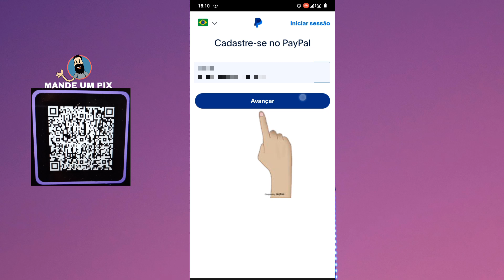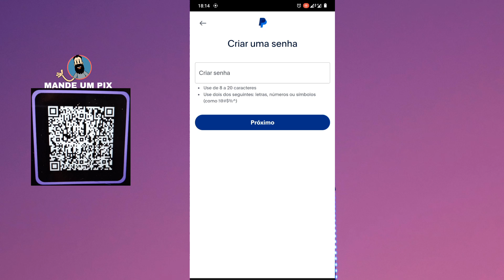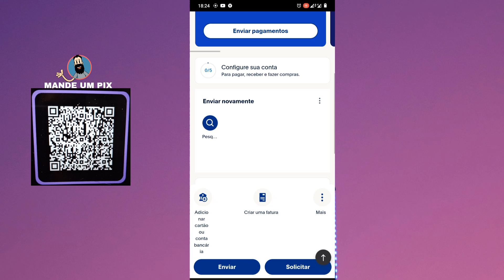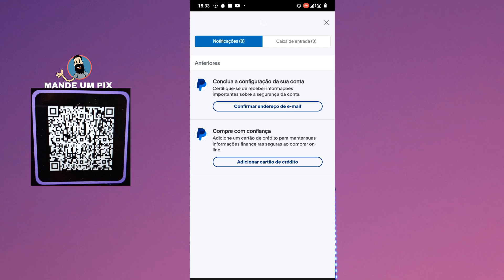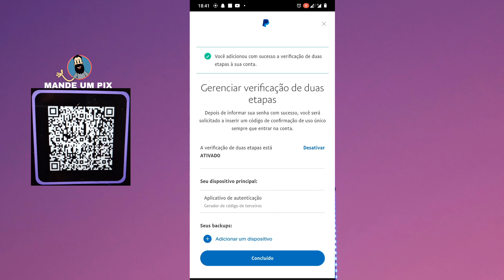Como Criar CONTA PAYPAL e Verificar Conta Para Receber Pagamentos | 2025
Está pronto para aproveitar todas as vantagens de ter uma conta PayPal em 2024? Neste vídeo, vamos te mostrar o passo a passo simples e rápido para criar sua conta PayPal de forma segura e eficiente. Seja para fazer compras online, enviar dinheiro para amigos ou receber pagamentos, o PayPal é uma das plataformas mais confiáveis e populares do mundo. Assista até o final para não perder nenhuma dica essencial! ]

convido-lhe a assistir o vídeo ate ao final para ficares par  Se você usa um outro e queres compartilhar, deixa nos comentários